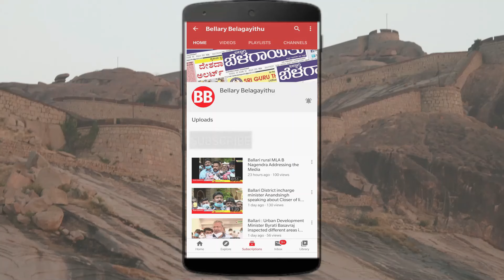Steps To Tackle Drinking Water Situation In Ballari | Commissioner Khaleel Speaks To Belagayithu